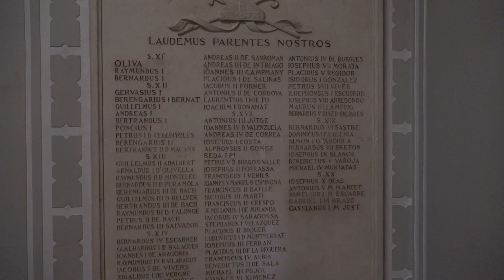Empresaris catalans coneixen el Milliarium de Montserrat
El Pare Abat de Montserrat, Manel Gasch ha rebut aquest divendres, 18 de novembre, a un grup d’empresaris de Catalunya encapçalats pel President de Grup Taelus de Comunicació, Ferran Debant. Han visitat l’Abadia i han celebrat un Forum empresarial on han parlat de temes d’actualitat i han destacar el Milliarium que se celebrarà el 2025 i que són els mil anys d’existència de l’arribada dels benedictins a la muntanya santa.
Una interessant visita que ha posat el focus en el dia a dia de l’Abadia de Montserrat i en el seu entorn.
L'any 1025 l'abat Oliba, bisbe de Vic i abat de Ripoll, va fundar el Monestir de Santa Maria de Montserrat. L'any 2025, doncs, se celebra el mil·lenari. La fundació, que s’ha creat ha d'ajudar a fer de Montserrat el que l’actual comunitat vol que sigui en el futur, perquè pugui continuar la missió de servei a l'Església catalana.
Promocionar, fomentar i mantenir tots aquells valors més propis del Monestir i del Santuari, com els espirituals, els socials, els culturals i els ecològics, en benefici de les persones o entitats com pelegrins i visitants que han de ser ben atesos, tant espiritualment com materialment.